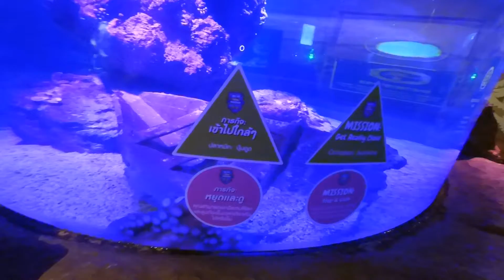VLOG: Что посмотреть в Бангкоке? Что видела я?//03.03.19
Привет! Меня зовут Аня! Мне 16 лет! Я живу в городе Красноярск! Хочешь пообщаться со мной?
Я в инстаграме: anna_kovtun_02
Инстаграм Саны: chihuahua_sana